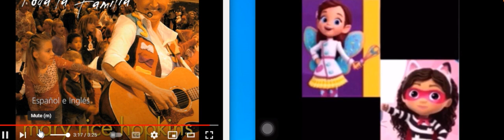create in me sing along with mary